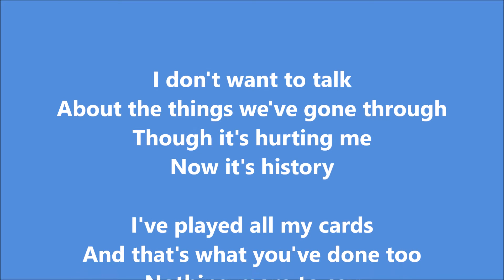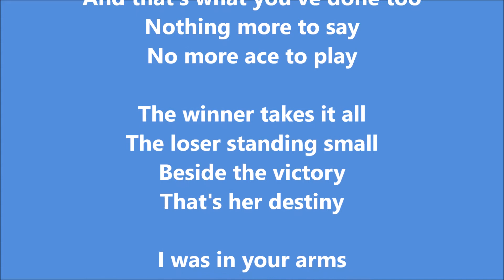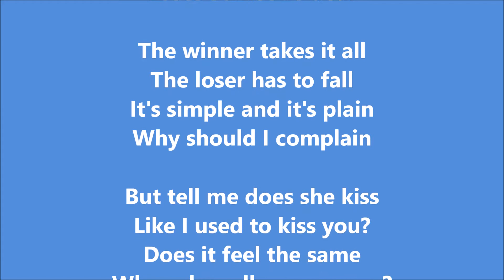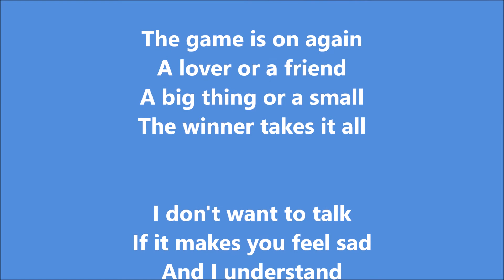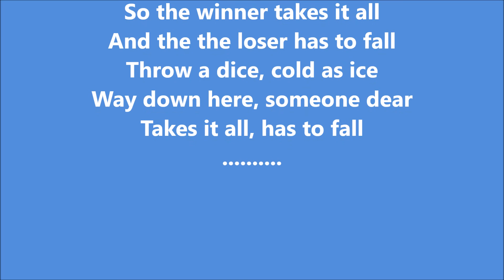ABBA: The winner takes it all / karaoke male -4 pitch